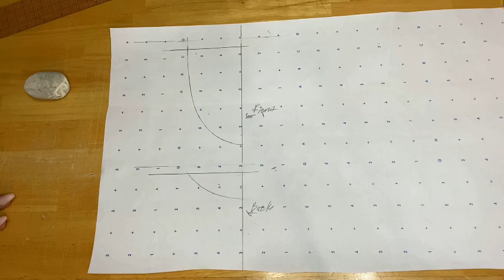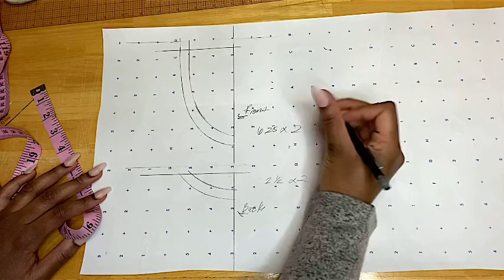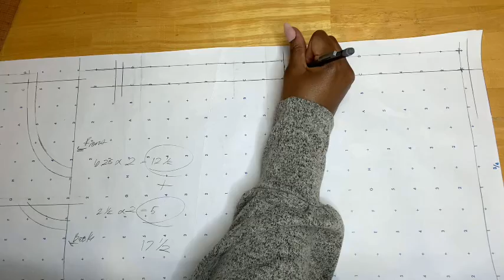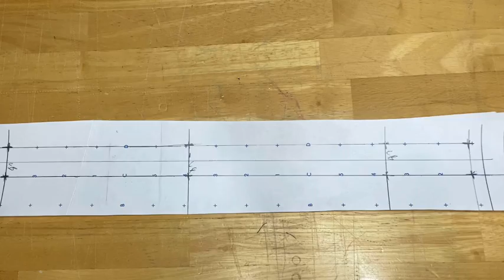How To Sew A Stretch Neckline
Hello Beautiful!! I am back today with a video on how to make a stretchy neckline for your t-shirts and dresses. I am also including the pattern making process of creating this neckline. This is a quick and simple way to create a neckline once you watch this video you will never have issues making this neckline again!!